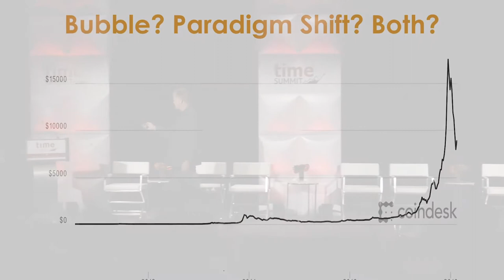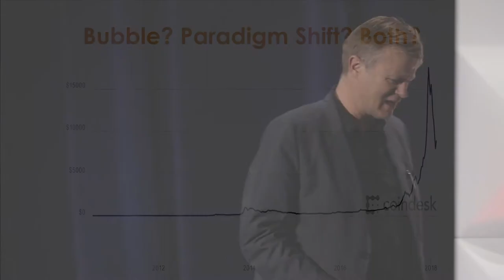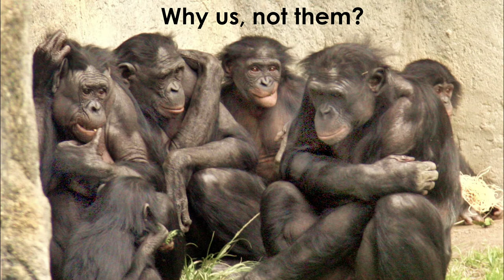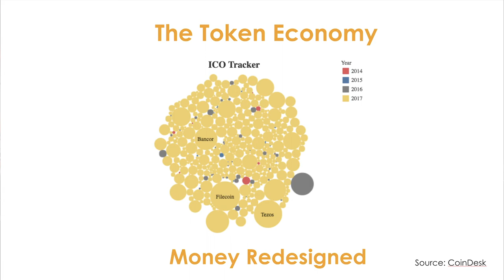A Brave New Decentralized World (Michael Casey)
We have just begun to uncover a world of opportunities made possible by decentralized, blockchain technology.  Starting from “Blockchains 101”, Michael Casey discusses the massive technological and societal advances that are possible as well as the challenges that have yet to be overcome.